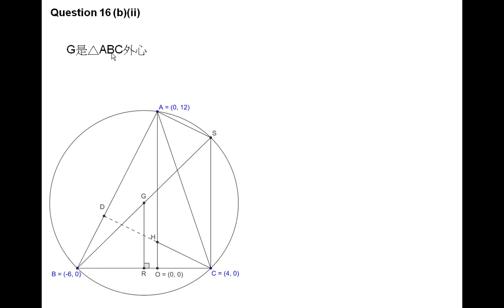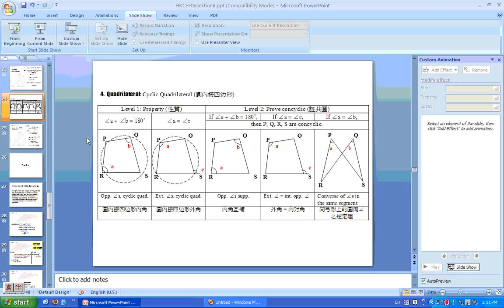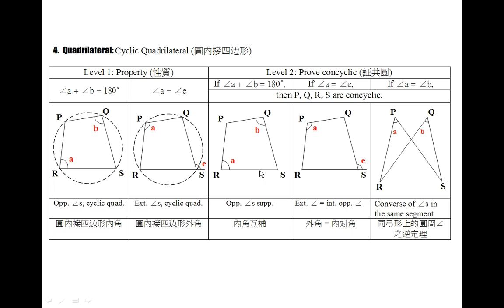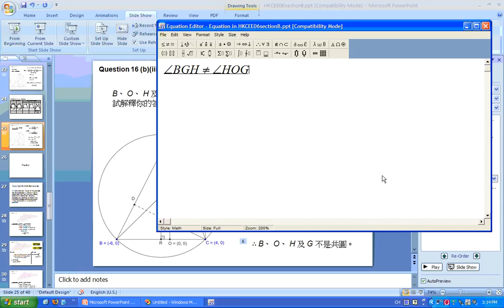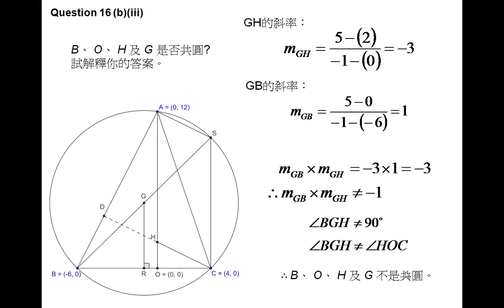HKCEE 2006 Maths Paper 1 Q16 Solution Part 3: Circle Property 、Circle Equation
Circle Property 圓形性質、Circle Equation  圓形方程